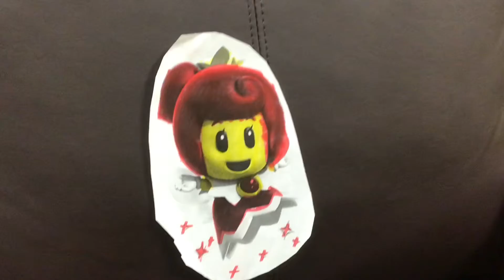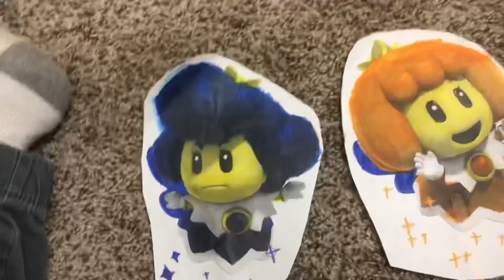The Seven Sprixie Films (A Sprixie Movie Short)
You Will find this Funny. It’s a parody of an already existing YouTube Video.